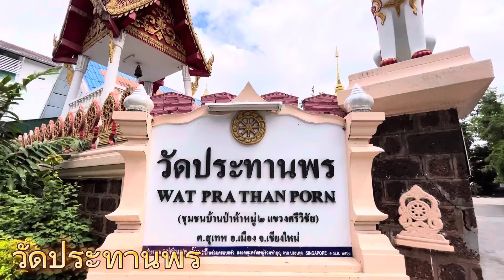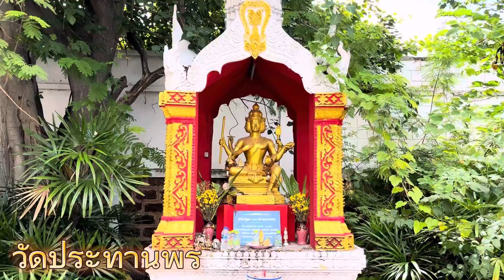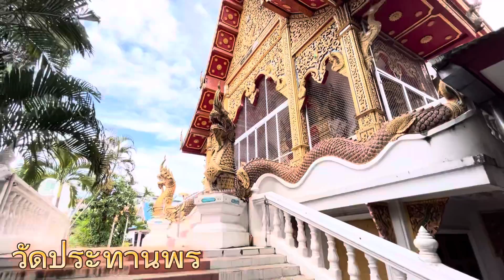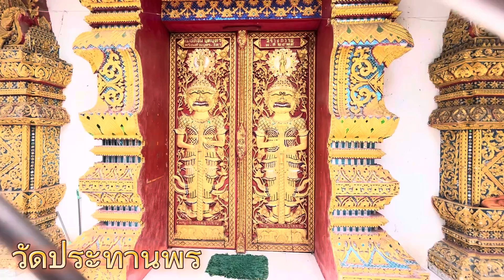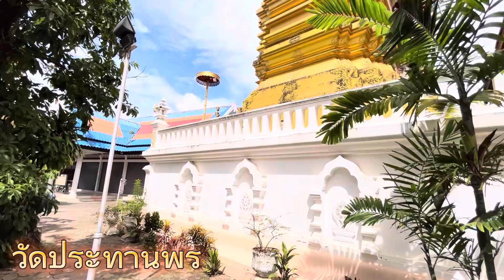วัดประทานพร ขอพรอันประเสริฐ เกิดผลดีต่อตัวเราและครอบครัว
วัดประทานพรแต่เดิมเป็นเพียงที่พำนักของสงฆ์ธรรมดา ต่อมาในปี พ.ศ. 2513 พระบุญมา ซึ่งเป็นพระจากวัดดอกเอื้องมาจำวัดอยู่ที่วัดศรีโสดาได้ร่วมกับกำนันชื่อ จินดา และคณะศรัทธาชาวบ้านอีกประมาณ 500 หลังคาเรือนก่อสร้างวัดขึ้น เพื่อให้พระสงฆ์ได้พำนักและปฏิบัติศาสนกิจของพระสงฆ์เอง และยังเป็นศูนย์รวมของชาวบ้านในการทำกิจกรรมต่างๆ ของชุมชน เมื่อก่อสร้างเสร็จจึงให้ชื่อว่า สำนักสงฆ์อารามหนองใหม่ ต่อมาจนถึงลำดับของเจ้าอาวาสรูปปัจจุบัน คือ พระอธิการชัยวรวงศ์ อิทธิมันโต ( ณ เชียงใหม่ ) ได้ขอสร้างและขอจัดตั้งวัดที่ถูกต้องตามหลักของเถรสมาคมและกฎหมายบ้านเมือง แล้วได้ชื่อใหม่ว่า วัดประทานพร พระอธิการชัยวรวงศ์ อิทธิมันโต ( ณ เชียงใหม่ ) ได้ริเริ่มก่อสร้างและบูรณะวัดรวมทั้งถาวรวัตถุและขยับขยายปรับปรุงพื้นที่ต่อจนเป็นวัดในลักษณะปัจจุบัน รวมงบประมาณในการจัดตั้งและบูรณะถาวรวัตถุต่าง ๆ ในวัด